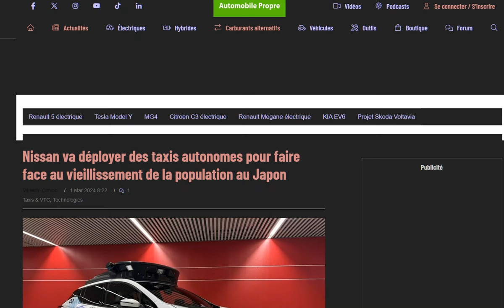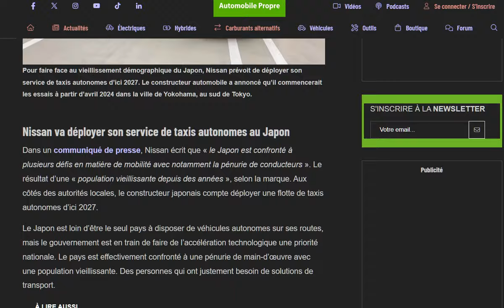Nissan va déployer des Leaf 2 autonomes au Japon